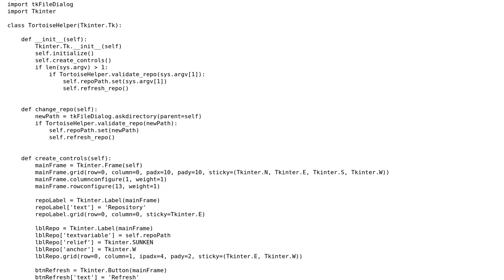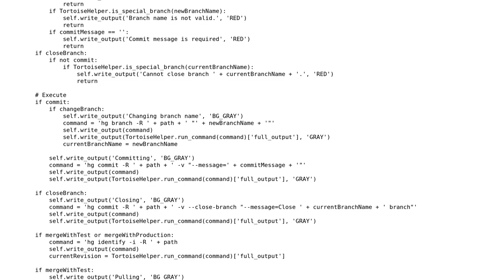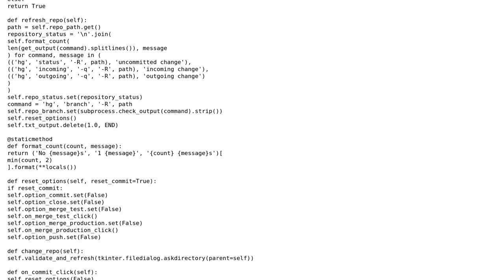Code Review: Tortoise Helper Program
With thanks & praise to God, and with thanks to the many people who have made this project possible! You are responsible for your own actions.